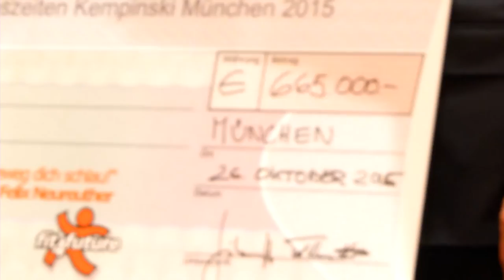Felix & Friends for Kids Gala 2015 im Hotel Vier Jahreszeiten Kempinski München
Danke an unsere tollen Partner und Gäste der:
Edith-Haberland-Wagner Stiftung, Cleven-Stiftung, Volksbank Brawo Stiftung, Castlewood Hotels, Emirat AG, Focus Online, Eagles Charity Golfclub, Merck Finck & Co. Privatbankiers, Energie Südbayern